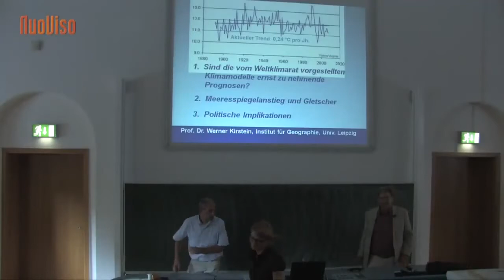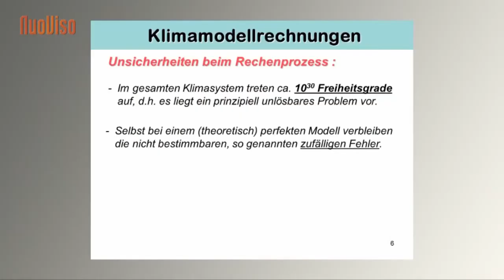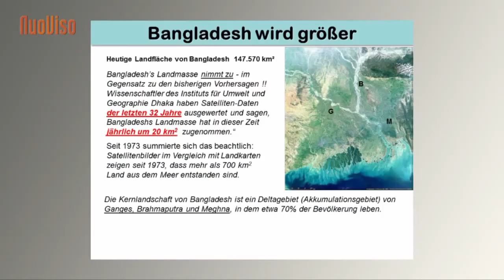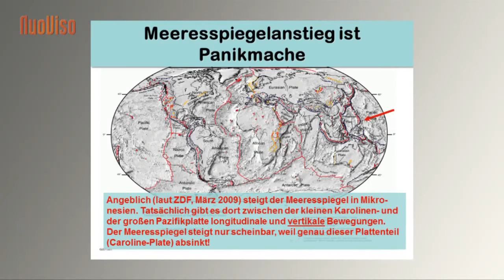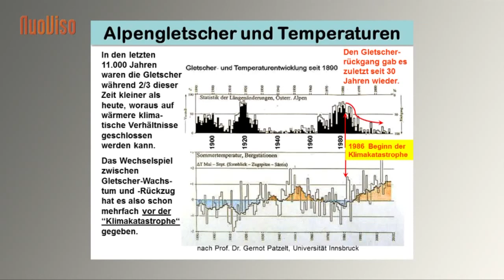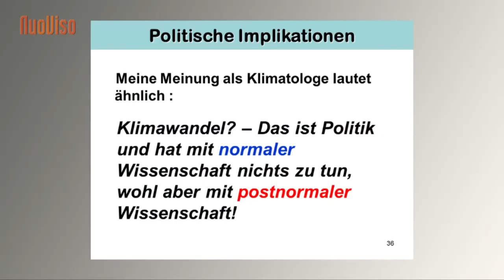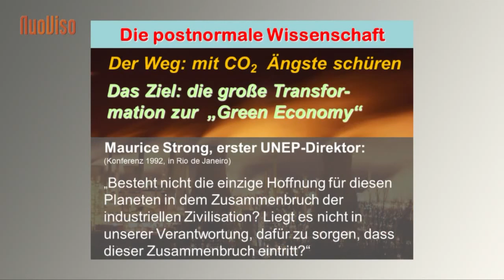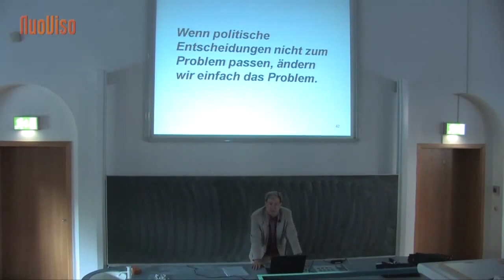Wo bleibt der Klimawandel DOKU HD NEU 2022